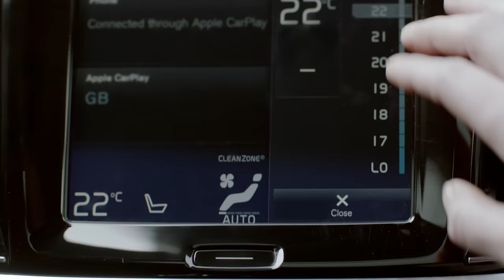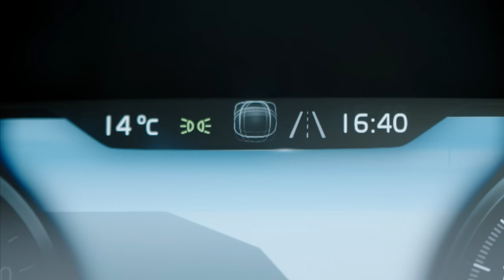2017 Volvo V90 Cross Country driving footage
Volvo Cars, the premium car maker, has unveiled the eagerly awaited V90 Cross Country, completing its 90 Series line-up.

Since the introduction of the first Cross Country almost 20 years ago, Volvo Cars has become synonymous with the rugged all-road, all-weather product category, with a growing stable of Cross Country models.

Volvo Cars’ Cross Country models fulfil an increasingly important part of the Swedish automaker’s product portfolio as luxury car buyers seek out a more experienced-based lifestyle that occasionally takes them off the beaten track.